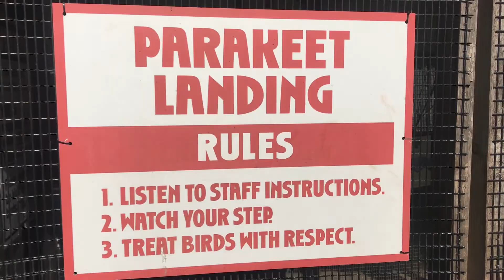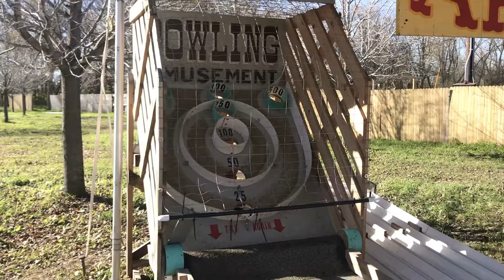Sever's Fall Festival - The Nguyen Family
A beautiful day spent at Sever's Corn Maze & Fall Festival with Joshua and my brother An!